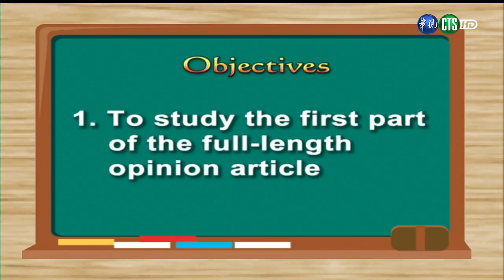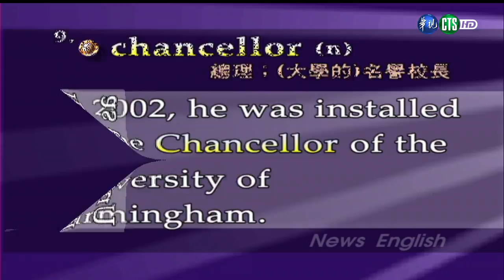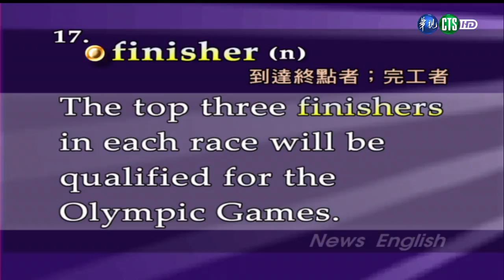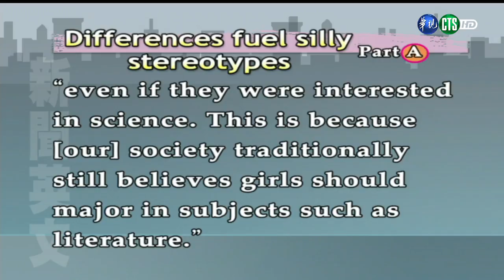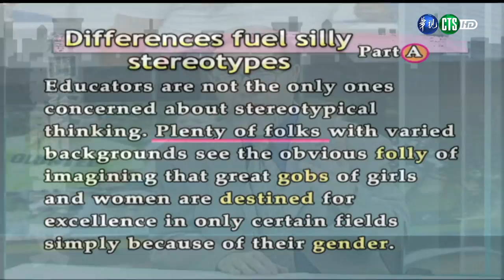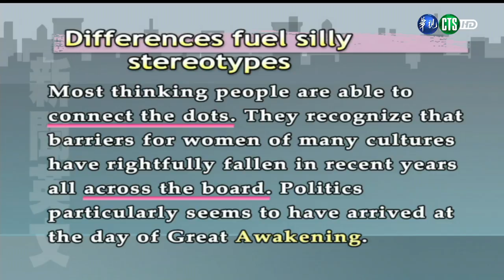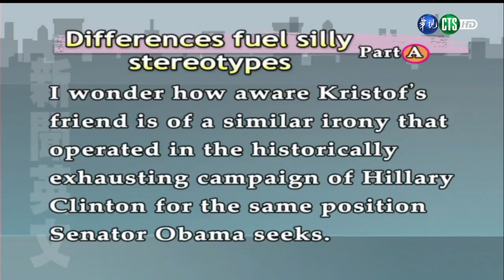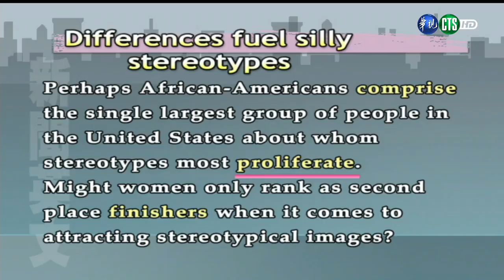新聞英文（二）（商專） 第17講